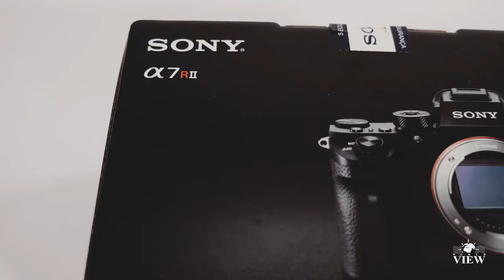Unboxing Sony A7RII | WORLD VIEW